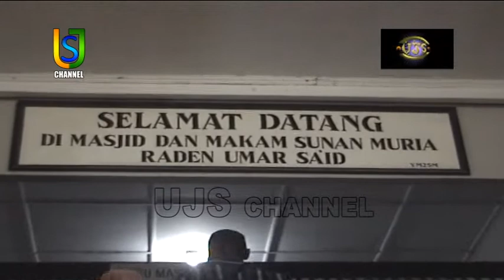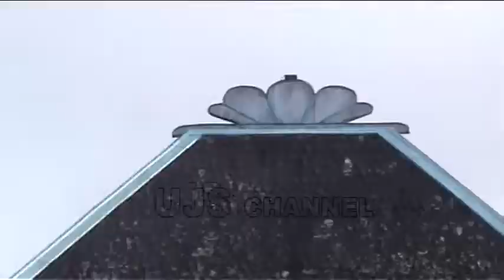WISATA RELIGI ZIARAH MAKAM SUNAN MURIA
By. UJS. Channel Panitia Jama'ah Tahlil RT.01 RW. 01 Kucur Sidomukti LAMONGAN Mengadakan  WISATA RELIGI ZIARAH WALI SONGO PLUS JAKARTA 2011